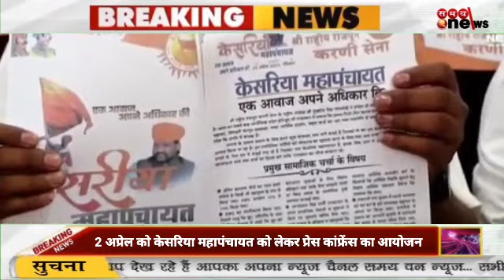2 अप्रेल को केसरिया महापंचायत को लेकर प्रेस कांफ्रेंस का आयोजन